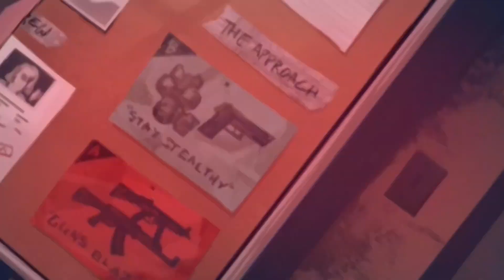IMPORTING MALLU TRAVELER FORD RAPTOR IN GTA 5 | MALAYALAM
Equipment used👇

"© copyright"

@AR7 YT​ @Nought​ @Techno Gamerz​ @Frostbite Gaming​ @Caylus​ @Iggy Fresh​ @Mythpat​  @Kwebbelkop​ @Jelly​